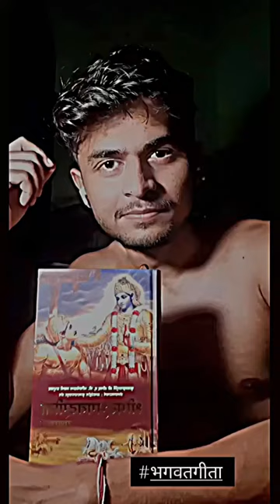16 hour Study 📚 UPSC Aspirants Sunday Routine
16 hour Study 📚 UPSC Aspirants Sunday Routine

mindset A whole day in life of UPSC aspirant

upsc study
upsc study routıne
upsc study timetable
upsc study with me
upsc study blog
upsc best books for preparation
upsc best coaching in india
upsc best teacher youtube
upsc best interview
upsc best online coaching
upsc best teacher
upsc best book
upsc best motivational video
upsc best movie
upsc best optional subject
upsc best strategy
upsc best status
upsc best strategy hindi medium
upsc best study time table
upsc best study material
upsc best strategy english medium
upsc best strategy 2024
upsc best status video
upsc best story
upsc best stream
hindi medium upsc topper
hindi medium upsc topper 2023
hindi medium upsc
hindi medium upsc interview
hindi medium upsc book list
hindi medium upsc topper strategy
hindi medium upsc syllabus
hindi medium upsc topper interview
hindi medium upsc ki taiyari kaise karen
hindi medium up board
upsc to lbsnaa
upsc topper
upsc topper strategy
upsc toppers talk
upsc topper 2022
upsc topper status
upsc topper 2023 interview
upsc topper speech
ias status
ias interview
ias interview in hindi
ias ips entry
ias ips motivational video
ias ips status
ias ips interview
ias ips entry status
ias ips movie
ias ips short video
ias ips song
ias ips officer attitude status
ias ips motivation,
ias topper 2023
ias topper interview
ias topper
ias topper strategy
ias entry
ias entry status
ias entry motivational video
ias exam pattern
jas exam
ias entry song
ias entry attitude status
ias exam questions
ias entry in village
ias edit,
study vlog
study vlog indian
study vlog shorts
study vlog productive
upsc aspirants
upsc aspirants season 2
upsc aspirants life vlog
upsc aspirants life in delhi mukherjee nagar
upsc aspirants life motivation
upsc aspirants life struggle
upsc aspirants life story,
upsc hindi
upsc hindi medium topper
upsc hindi medium book list
upsc hindi medium syllabus
upsc hindi interview
upsc hindi current affairs
ias kaise bane
ias kaise bane in hindi
ias kaise bante hain
ias kaise bane 12 ke baad
ias kaise bane 1Oth ke baad
ias kaise ban sakte hain
ias kaise bante hai
ias kaise bane by vikas divyakirti
ias kaise bane vikas divyakirti sir
ias kaise hote hain,
ias kya hai
ias kya hota hai
ias kya kaam karte hain
ias kya hai puri jankari
ias kya hota hai kaise banate hain
ias kya karta hai
ias kya kaam karta hai
ias kya h
ias kya kya kar sakta hai
ias kya hota h,
ias syllabus
ias syllabus and exam pattern
ias syllabus 2023
ias syllabus 2023 in hindi
ias syed sehrish asgar
ias syllabus in hindi
ias syllabus by vikas divyakirti
ias syllabus 2024
ias syllabus and exam pattern 2023
ias system,
upsc ki taiyari kaise kare hindi medium
upsc ka syllabus
upsc ke liye kya karna padta hai
upsc khan sir class 2023
upsc ka paper kaisa hota hai
upsc ki taiyari kaise kare 12th ke baad,
ias motivation
ias motivation shorts
ias motivational video tamil,
10 hour study with me
10 hour study timetable
10 hour study vlog
10 hour study
10 hour study motivation
10 hour stopwatch
10 hour study schedule
10 hour study challenge,
ias with job
Night Study
vlog
study vlog
night study,
upsc vlog,
upsc mini vlog
upsc motivational songs
Guidelines Curb
llegal Mining
upsc mining
upsc study vlog
upsc
upsc interview
upsc motivational video
upsc syllabus,
upsc bassi,

Thanks…!